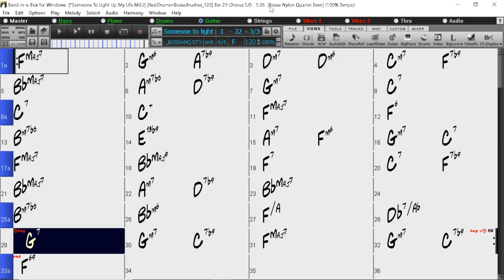BACKING TRACK - SOMEONE TO LIGHT UP MY LIFE - SE TODOS FOSSEM IGUAIS A VOCE - Jobim (F) 120 BPM